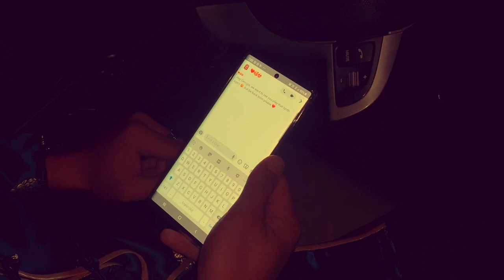George Gabriel Michael - Jollification (Music Video)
Having some fun playing around with a few things, both instrumental and visual. The synthesiser is something that I have always enjoyed playing, it's a funky tone which given its many sound possibilities is great for soloing and the building of chords.

This was recorded and published in my work studio.